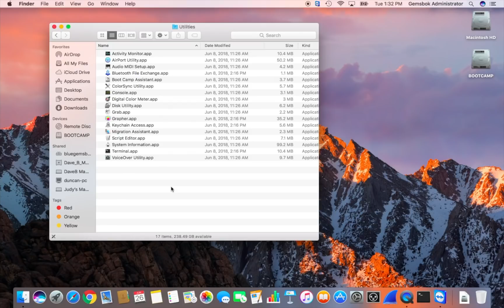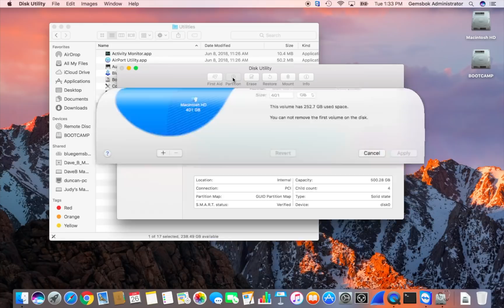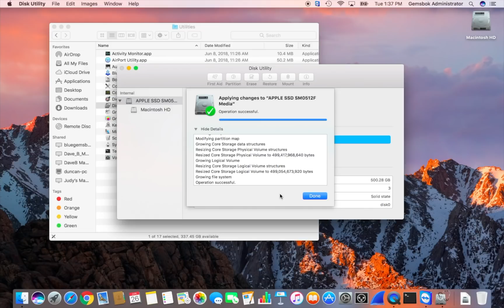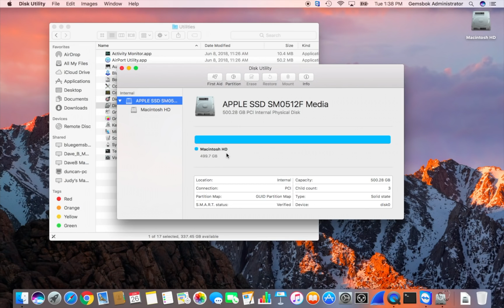How to Delete Bootcamp Windows from your Mac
If you have Windows installed on your Mac via Bootcamp, this video shows how to delete Windows and Bootcamp completely from your Mac. If you want to delete Windows from your Mac, make sure you BACKUP all the files that you need before you do this.

Also, Male sure you BACKUP all your Mac files via Time Machine before you make changes like this to your Hard Drive.

Check out our video on how INSTALL Windows and Bootcamp on your Mac at:

We release videos often to help you get the most out of your Apple devices!

Let us know if the video helped you in the comments below! If you have any suggestions on topics we should cover, please also put them in the comments below.